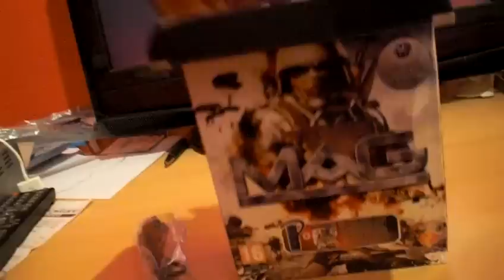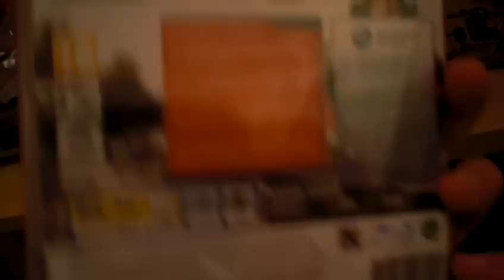''MAG'' Unboxing for PS3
unboxing my new ''MAG'' game for the PS3 with a FREE Bluetooth headset. this is the first shooter game that you can play over 256 players online.

FREAKIN AWESOME!!
i bought this game for 80 Euro's
i like this game more then MW2 right now.
sorry for my english im from the Netherlands but anyway.

Add MY PSN ONLINE ID: WonderChild_MTC
so we can play together in this game